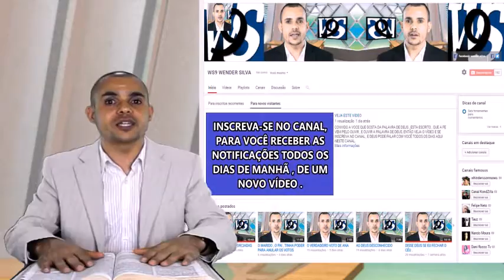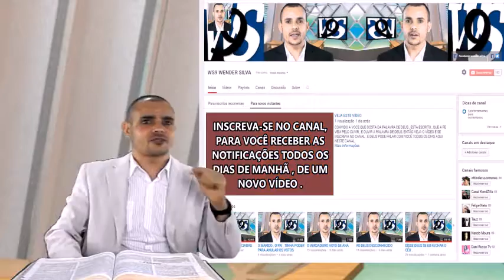ENQUANTO A SUA CASA É LINDA!!!!!!!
Veja  a outra casa que pode esta precisando muito de você , entenda o porque  o seu  salário não da para  você  fazer o que você gostaria  de fazer com ele,.
VEJA TAMBEM  NO  LINK A BAIXO